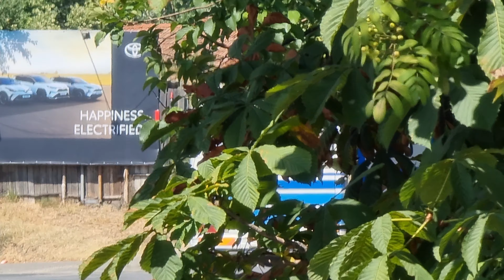Autobuze din Oradea